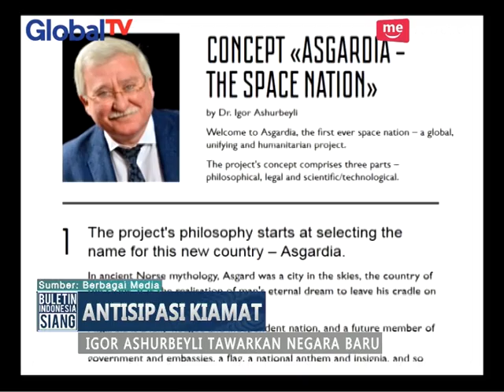[Unik] Negara Antariksa Diciptakan Untuk Antisipasi Kiamat - BIS 29/07